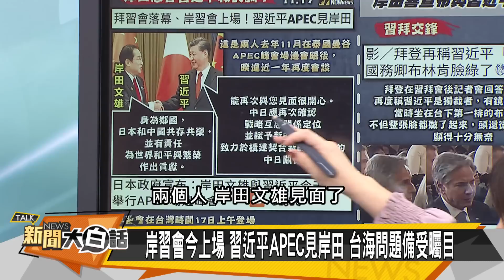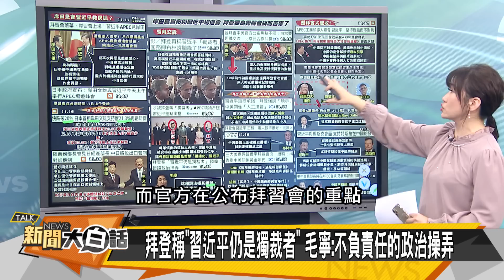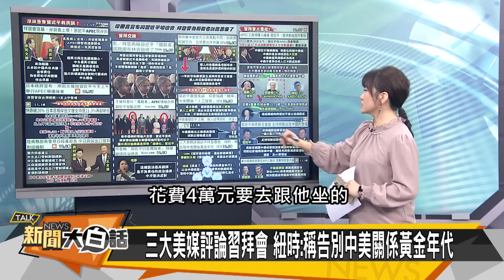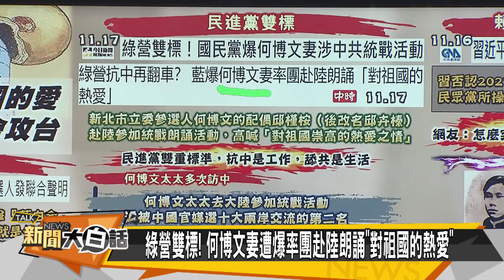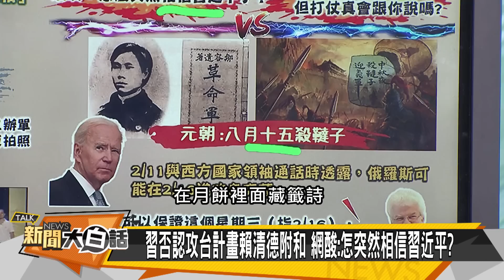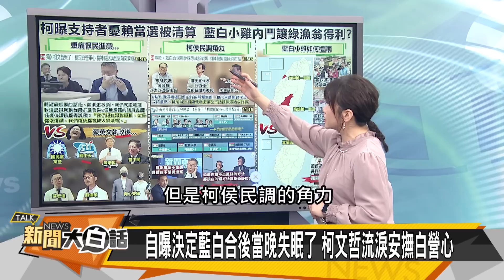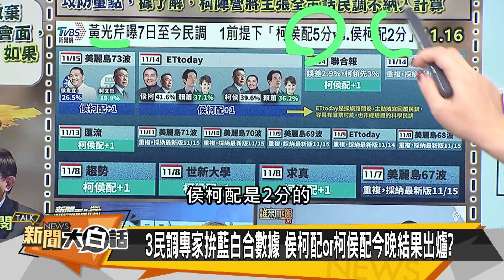[SUB]習懟拜別賭我輸 布林肯臉色發白 新聞大白話@tvbstalk 20231117 (字幕版)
本集來賓：郭正亮、介文汲、賴岳謙